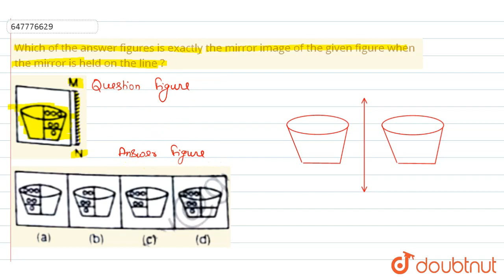Which of the answer figures is exactly the mirror image of the given figure when the mirror is h...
Which of the answer figures is exactly the mirror image of the given figure when the mirror is held on the line?
Class: 14
Subject: REASONING
Chapter: MIRROR IMAGE
Board:GOVT

👉 Have Any Query? Ask Us.